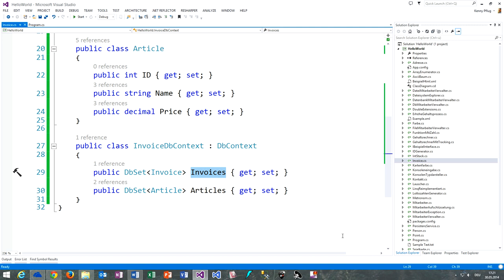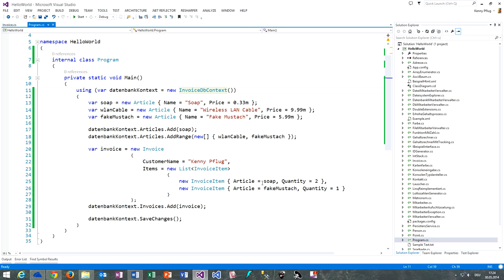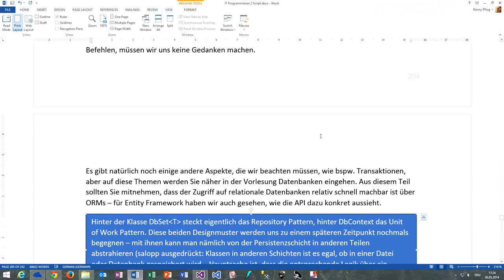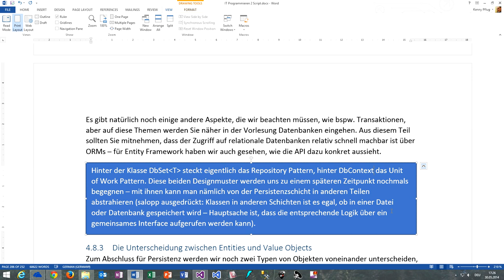132 Zusammenfassung für Zugriffe auf relationale Datenbanken mit ORMs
In diesem Video fassen wir nochmals die wichtigsten Punkte für den Zugriff auf Datenbanken mit ORMs zusammen.